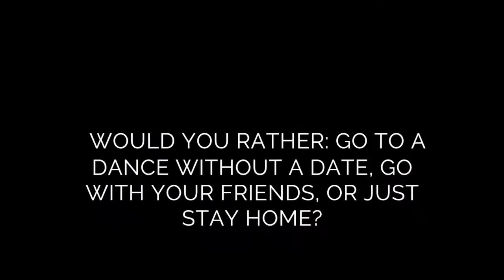Man on the street: MVHS dance culture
Students share anecdotes regarding MVHS dances along with opinions on dance.